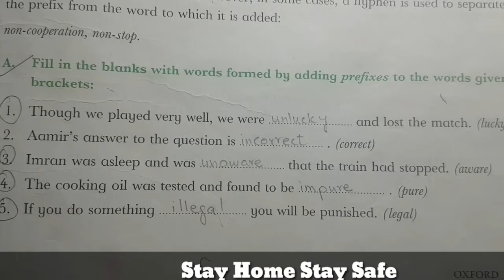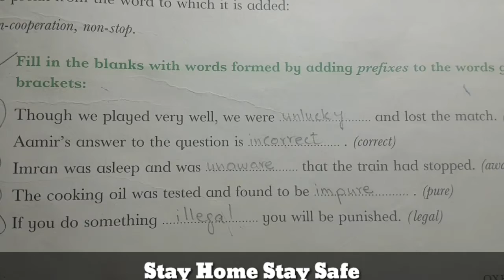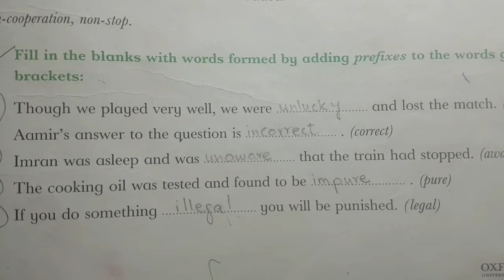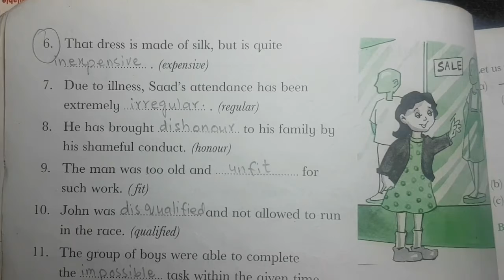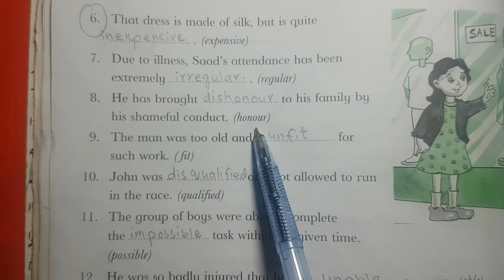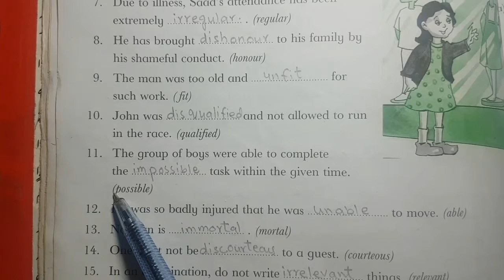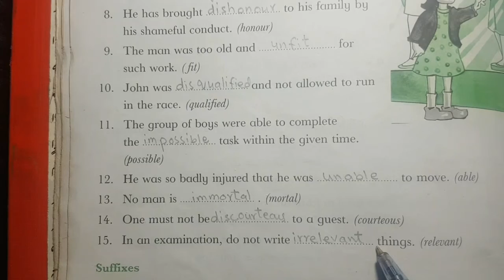The Grammar Tree l Page 1&2 l Grade 5th